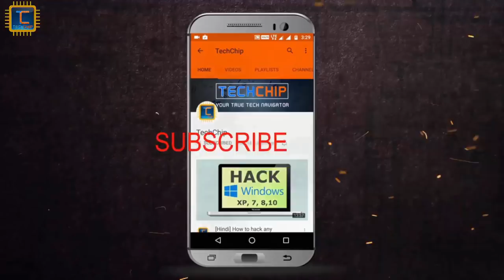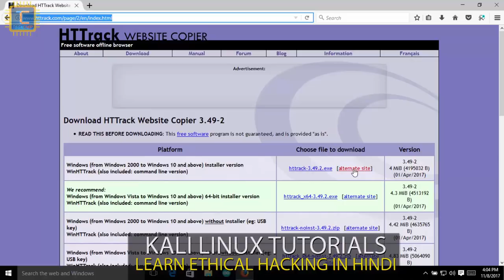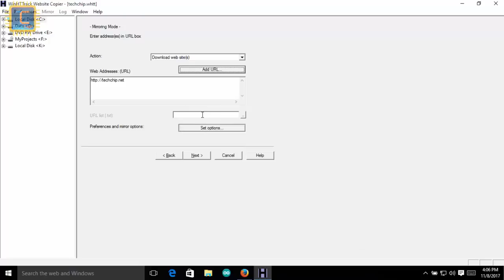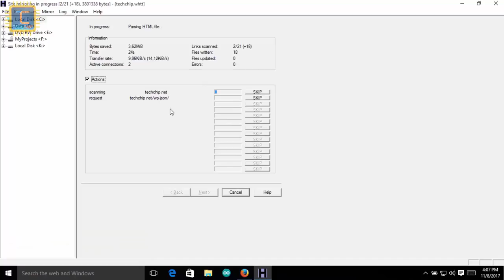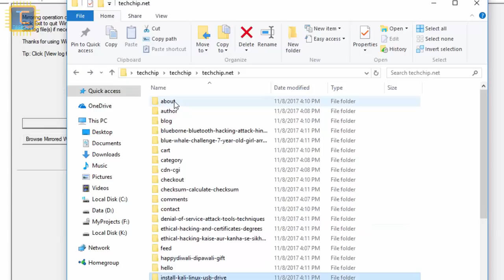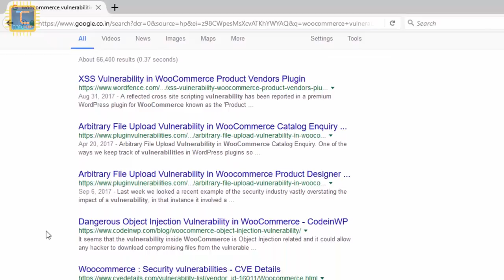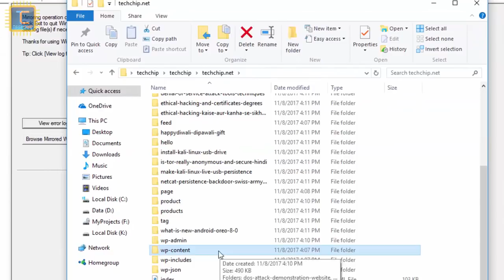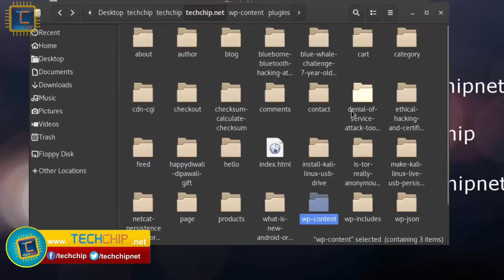HTTrack website copier : How to clone any website? | extract website data [in Hindi]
WH series #5
How to download or clone website using HTTrack in windows and kalilinux

Hey Friends,
In this video I will show you that How to clone or mirror a website using HTTrack tools in Windows & Kali Linux?
Download Images, Files, HTML pages and many more.
get more information of any website like
Website Theme, Plugins, Technology

How to extract website data | Website mirror using HTTrack website copier in Hindi